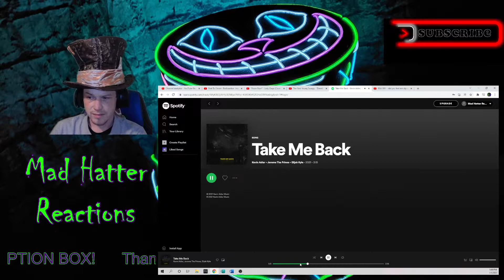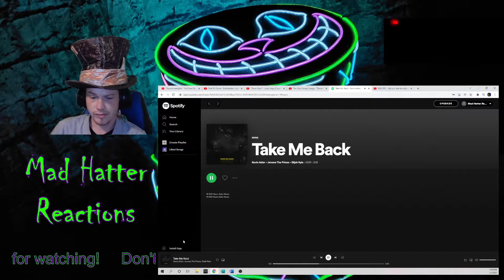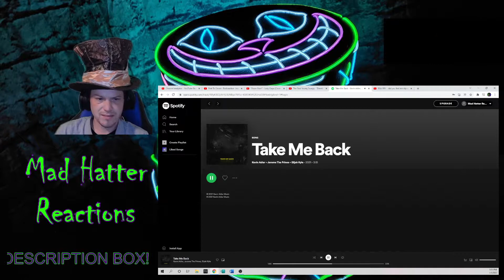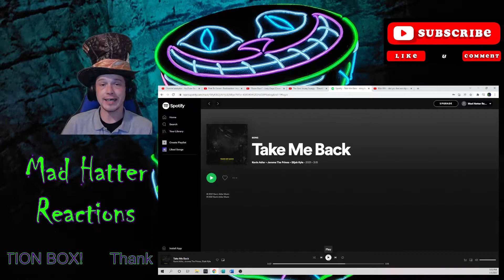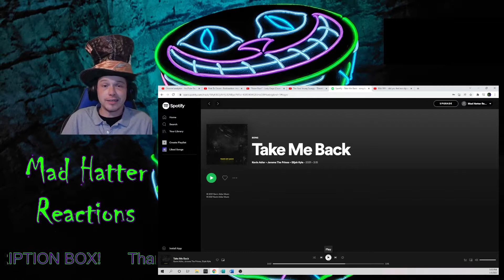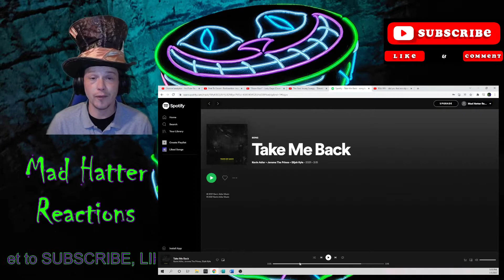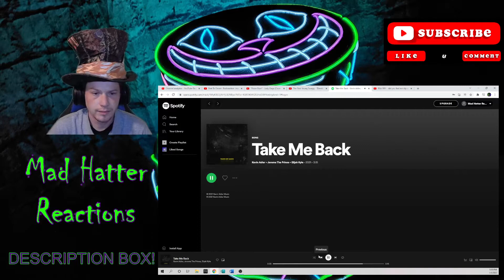Kevin Adler X Jerome The Prince X Elijah Kyle 'Take Me Back' {Reaction}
***Send Me Stuff to open on stream or videos!***